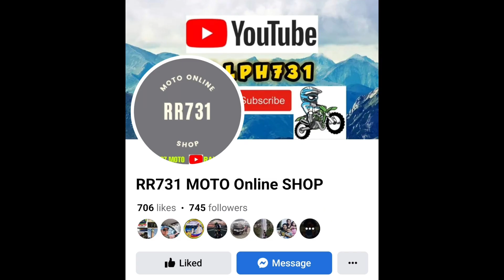KLX 150 Noctus Exhaust Review | Test Fit